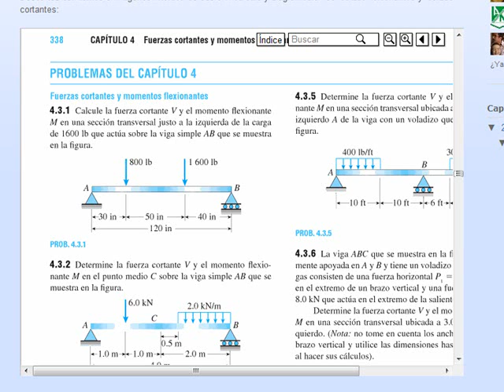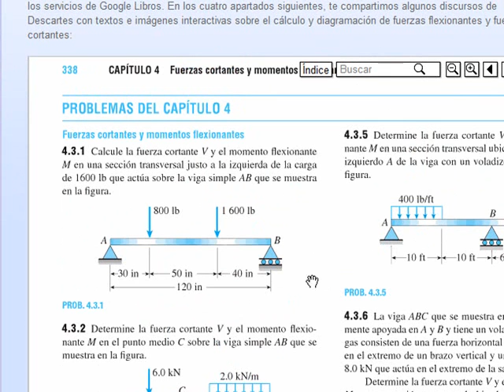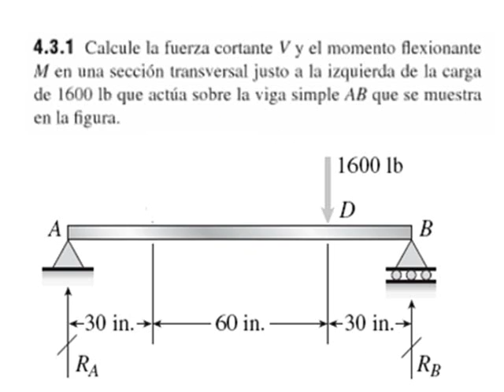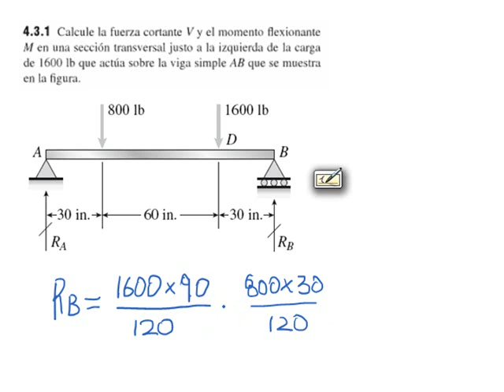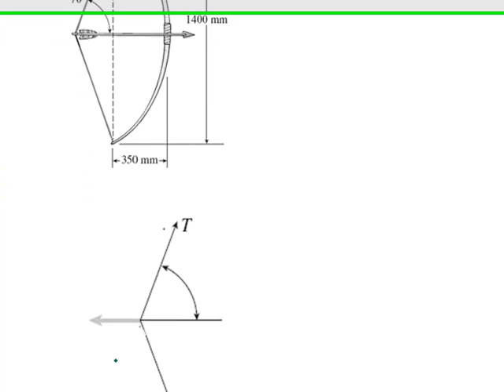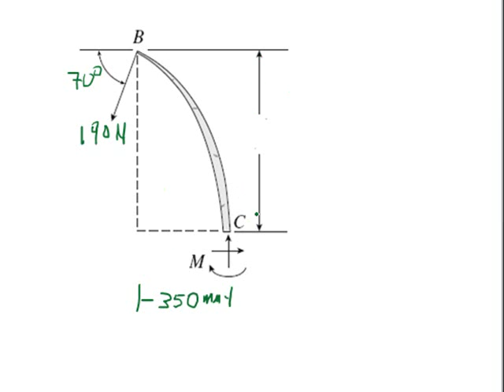Ejercicio 33 y 34 - Momento flector y cortante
Cálculo de momentos flectores y cortantes en vigas